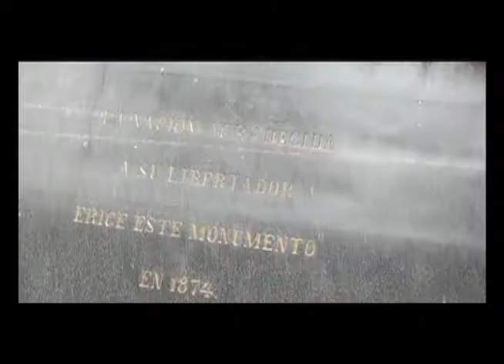Venezuela AHORA es parte del Consejo de Derecho Humanos de la ONU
Venezuela fue electa como miembro del Consejo de Derechos Humanos de la Organización de las Naciones Unidas desde el 2013 hasta el 2015